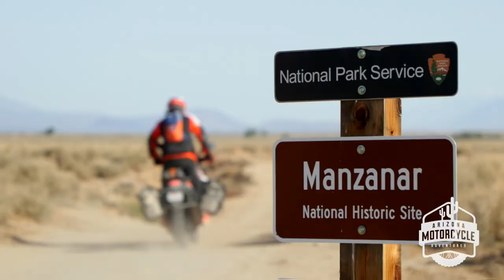CABDR South - Section 7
LONE PINE, CA to BISHOP, CA

Traveling from Lone Pine out through the Alabama Hills is one of the highlights of the CABDR. These unique rock formations were chosen for the set of many old western movies. If you have time before leaving Lone Pine, stop into the Western Movie Museum and learn all about the movies filmed in the area.

Manzanar National Historic Site is the next stop on the route. In 1942, the United States government ordered more than 110,000 men, women and children to leave their homes and detained them in remote, military-style camps. Manzanar War Relocation Center was one of ten camps where Japanese-American citizens and resident Japanese aliens were incarcerated during World War II. If you have the time, this is a well done museum and one not to miss.

Traveling through the Owens Valley floor, just off the route is the Reward Mine. The trail leading to the Reward Mine is steep and rocky with embedded boulders. You can ride into the mine for more than a quarter mile but do so at your own risk. There are several places to turn around. You may want to make sure your flashlight works just in case the bike stops.

The route splits at the mouth of Mazourka Canyon. The main route remains on the valley floor crisscrossing the valley and the foothills up to Bishop. The Expert Only route takes you up Mazourka Canyon where you top off on Papoose Flats. There is a short descent into Wyman Canyon where you cross a creek several times to a lookout of the entire valley.

The Silver Canyon descent will test your steep downhill skills . . . make sure you take it easy and don’t cook your brakes before stopping in Bishop.